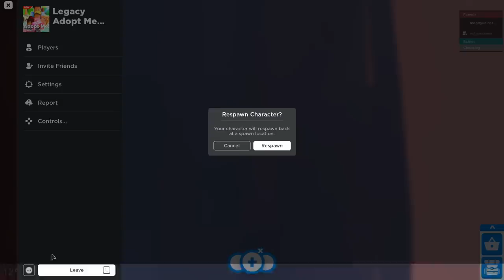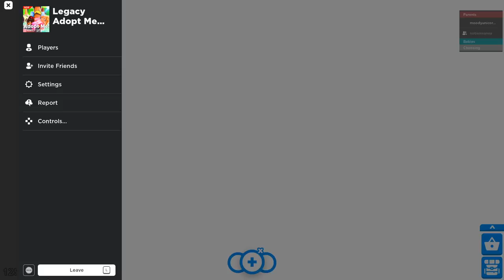I Time Traveled To Check Out Adopt Me THEN Vs Adopt Me Now! (Roblox)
❤️Hello Unicorn Family! Thank you for all the support you guys give me DAILY! I LOVE YOU ALL SO MUCH! Also I post daily videos!